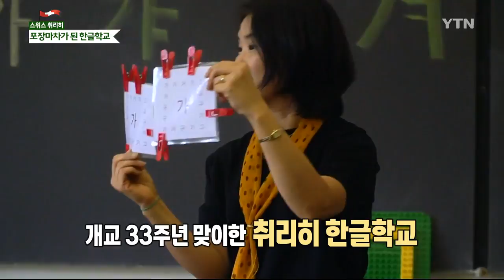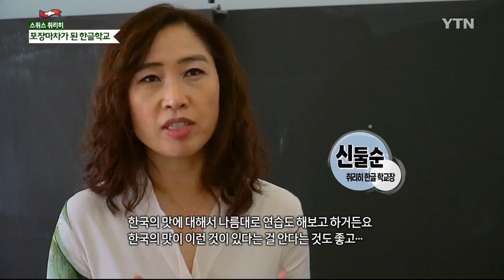스위스 떡볶이 먹방!? 한국 포장마차로 변신한 한글학교 / YTN KOREAN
떡볶이와 어묵을 파는 한국식 포장마차가 스위스 취리히에 등장했습니다. 우리 말과 글을 가르치는 한글학교에서 열린 건데요. 한국에 와본 적도 없던 동포 청소년이 직접 만든 떡볶이는 어떤 맛일까요?

유영미 리포터가 전해드립니다.

[기자]
먹음직스러운 떡볶이와 어묵, 파전까지.

한국에서나 흔히 볼 수 있는 포장마차가 스위스에 등장했습니다.

만들면서 틈틈이 집어 먹는 파전이 꿀맛인데요.

어른도, 아이도 한국 분식의 맛에 푹 빠졌습니다.

"맛이 어때요?" "맛있어요!"

음식을 직접 만들어 파는 사람들은 모두 한글학교를 다니는 학생들!

해마다 이맘때 열리는 취리히 한글학교의 명물, 포장마차입니다.

[알리체 하늘 / 한글학교 학생 : 한국에서 어떻게 요리하는지도 배우고 맛있게 한 번 먹어보고 하니까 재밌어요.]

스위스 취리히 한글학교는 올해로 개교 33년을 맞았습니다.

학생 100여 명이 주말마다 우리 말과 글을 공부하는 곳인데요.

한국식 포장마차가 열린 것은 벌써 11년쨉니다.

한글학교에서 제일 고학년 학생들이 직접 꾸려가는 포장마차라 의미가 크다는데요.

[신둘순 / 취리히 한글학교장 : 포장마차는 우리한테 한국 먹거리, 일종의 문화를 보여주는데 대나무 반 학생들이 여러 가지 조리하는 과정, 한국의 맛에 대해서 나름 연습도 해 보고 하거든요. 한국의 맛이 이런 것이 있다는 걸 안다는 것도 좋고….]

이 포장마차는 동포 청소년들이 낯선 고국 문화를 직접 체험할 수 있어서 인기가 높은데요.

하지만 포장마차가 열려서 즐거운 것은 동포 청소년만이 아닙니다.

한국에서 유년시절을 보낸 동포 1세 학부모에게도 추억을 선물하기 때문이죠.

[오지영 / 학부모 : 쉬는 시간에 같이 다른 엄마들이랑 모여서 수다도 떨고 한국 음식을 어릴 때처럼 접하는 기회라서 너무 좋습니다.]

[슈테판 샤데 / 학부모 : 한국 사람들뿐 아니라 스위스 사람, 독일 사람처럼 이곳에 사는 다양한 사람이 더 많이 접할 수 있으면 좋겠어요.]

포장마차로 변신한 스위스 한글학교.

고국이 낯선 동포 청소년에게 작은 한국을 선사하고 있습니다.